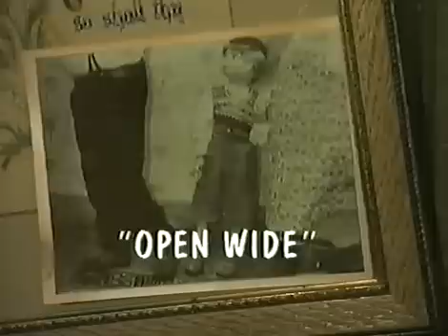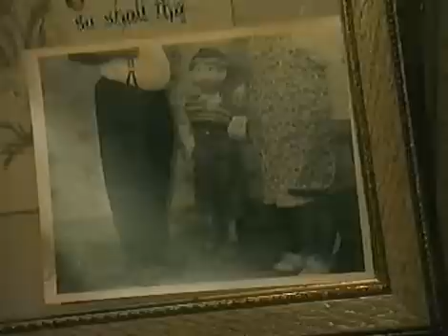The Bradshaws TV Show - Episode 04 of 10 - Open Wide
Buzz Hawkins Original Granada Television Series

Episodes numbered same as VHS order of play

So Ner!